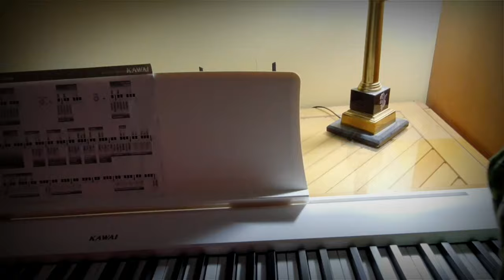MUSIC DANISH ALKHALIFI RIZALDI 2B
Dalam rangka meramaikan acara sekolah, detik-detik terakhir kita upload tengah malam. Sekali latihan harus jadi biar bisa upload dan berpartisipasi 😀
Doakan kita ya teman-teman online.